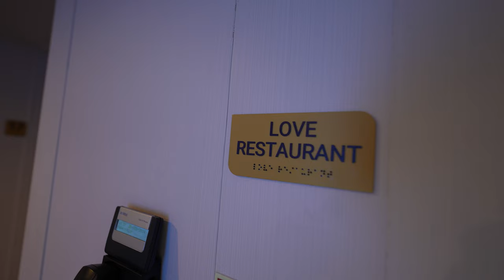Sun Princess Oh No! This is not Good! On Ship Now.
Hey Lovers,

We found out some not so good news here on our first day on the brand new Sun Princess.

Love on Tour is your access to some of the most romantic getaways, dream vacations and love portals all over the world for couples. We specialize in reviews and advice geared toward couples and families. Romance is our thing. We will upload reviews from our trips, excursions and dates to help you decide how best to get some time to renew and reenergize your love. This space is all about love, zero hate. We only wish to help in anyway we can to strengthen marriages and families. Love Above All...